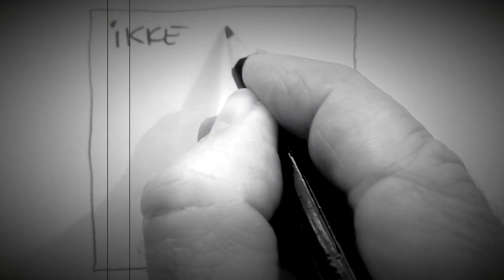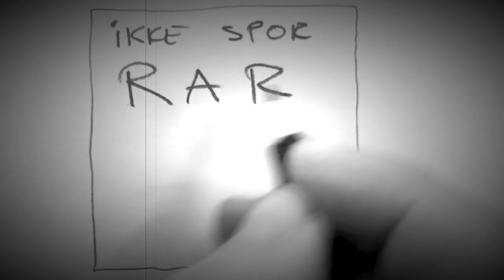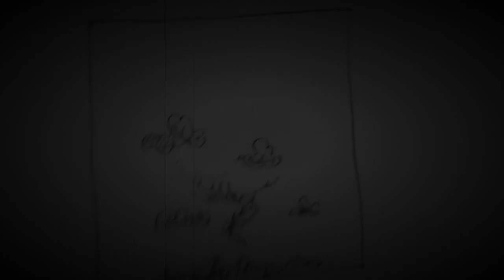Ikke Spor Rar | De Onde | Peter Marott, Carl Quist-Møller, Tobias Trier og Torben Westergaard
OND FILM PRÆSENTERER: IKKE SPOR RAR - En sang af De Onde. Skrevet og fremført af Peter Marott, Carl Quist-Møller, Tobias Trier og Torben Westergaard. Oplev mere på hjemmesiden